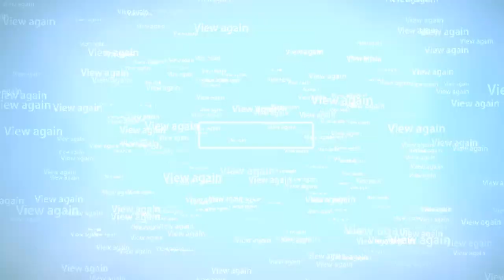KicchaSudeep, expresses his anticipation of witnessing India's Renowned actor, director & producer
83 RELEASING IN CINEMAS ON 24TH DEC, 2021, in Hindi, Tamil, Telugu, Kannada and Malayalam. Also in 3D. Renowned actor, director & producer, @KicchaSudeep, expresses his anticipation of witnessing India's greatest victory on the big screen!